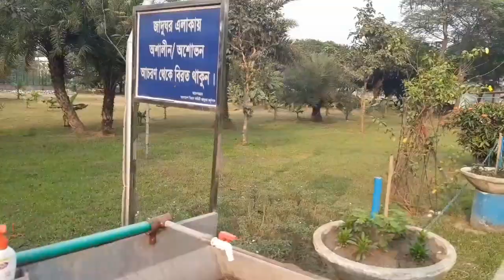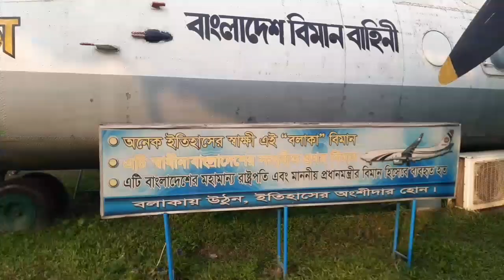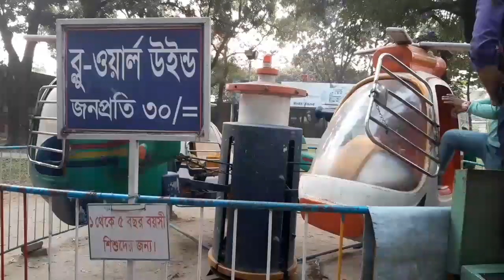বাংলাদেশ বিমান বাহিনী জাদুঘর আগারগাঁও ২০২১.Bangladesh Air Force Museum & Park.